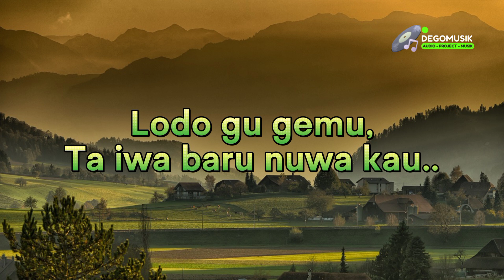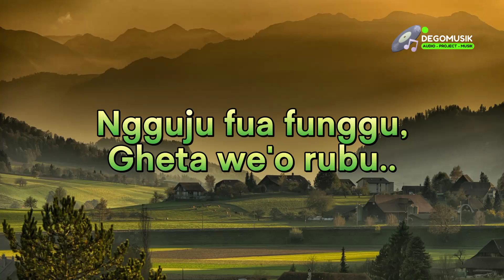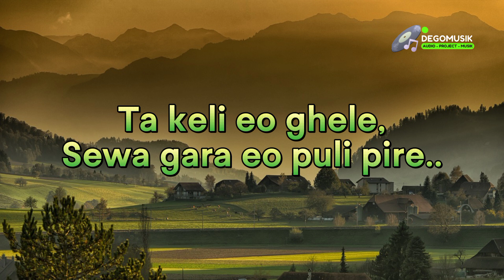Karaoke Kako Moge - Santhy Woge (Lagu Ende Lio)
Karaoke Kako Moge (Pop Keroncong)

Cipta: Sebastianus Giu Gawi
Vocal: Santhy Woge
Genre: Pop Keroncong.

Selamat datang di video karaoke lagu daerah Ende Lio, "Kako Moge." Lagu ini merupakan karya dari Sebastianus Giu Gawi dan dibawakan dengan vokal indah oleh Santhy Woge, menggabungkan alunan khas Pop Keroncong dengan nuansa budaya Lio yang kaya.
Nikmati keindahan musik tradisional Ende Lio dalam format karaoke, dan mari bersama-sama lestarikan warisan budaya melalui musik.